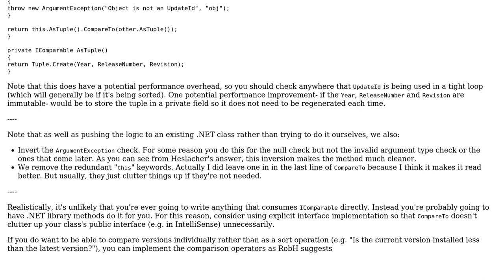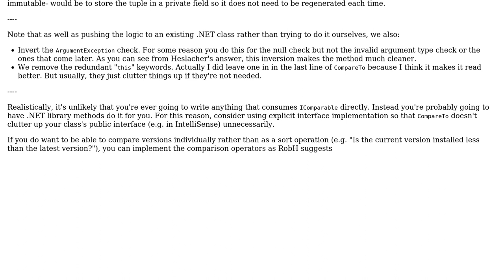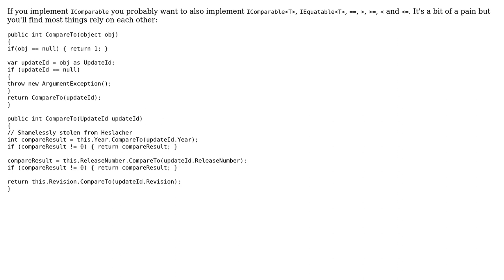Code Review: IComparable implementation for a class representing a version (3 Solutions!!)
Code Review: IComparable implementation for a class representing a version

With thanks & praise to God, and with thanks to the many people who have made this project possible! | Content (except music & images) licensed under CC BY-SA | Music | Images & others | With thanks to user seveves user RobH user Heslacher user Ben Aaronson user 200_success and the Stack Exchange Network Trademarks are property of their respective owners. You are responsible for your own actions.